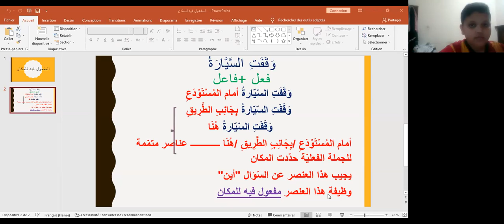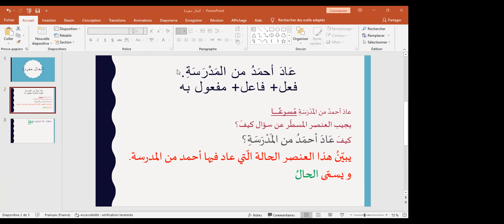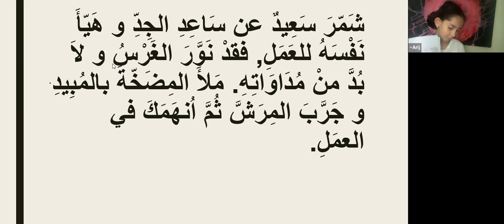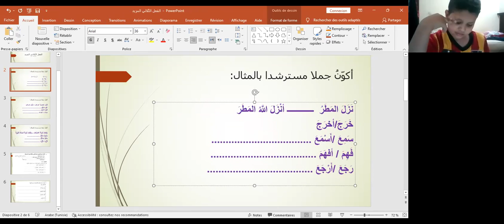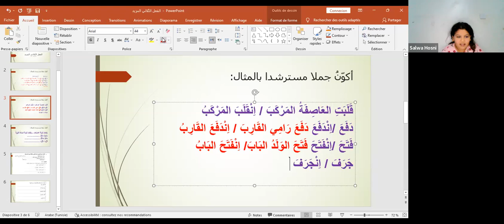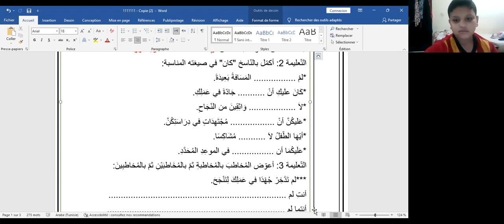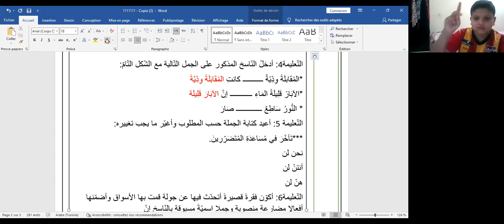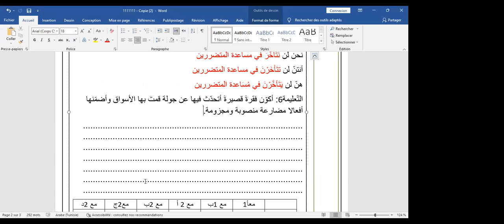دعم 4 عربية 24 5 2022